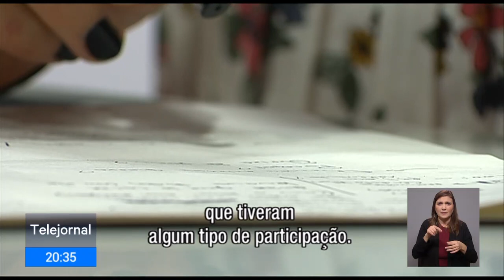RTP investiga existência de mais suspeitos do ataque de Alcochete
Depois da denuncia de Bruno de Carvalho, o Ministério Publico abriu nova investigação. A RTP está a começar a investigar outros envolvidos.